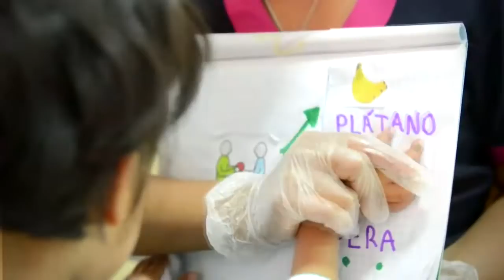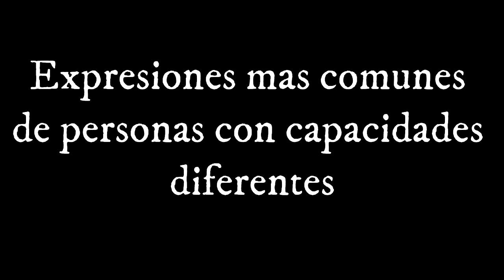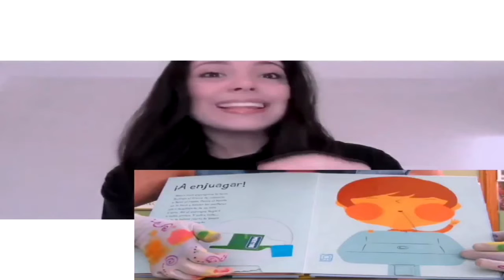Trabajo de Vinculación, Carrera Odontología USGP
Proyecto Boca Sana,Vida Sana de la Fundación San Jorge